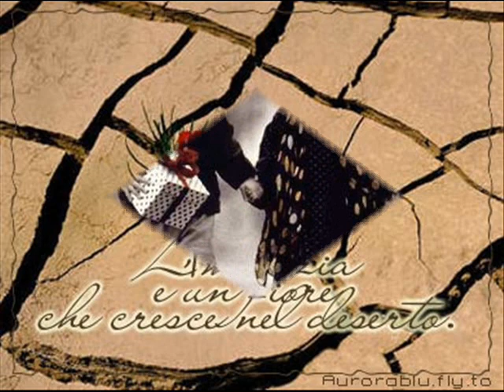Ameno - Era (video clip)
... La notte